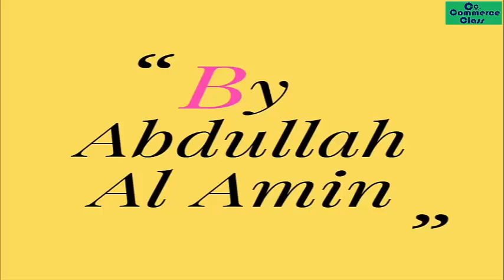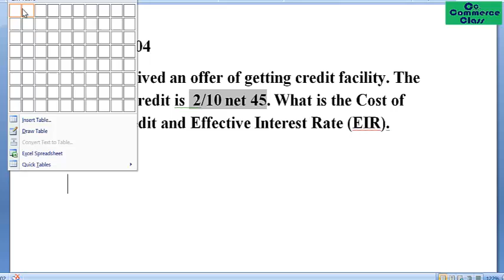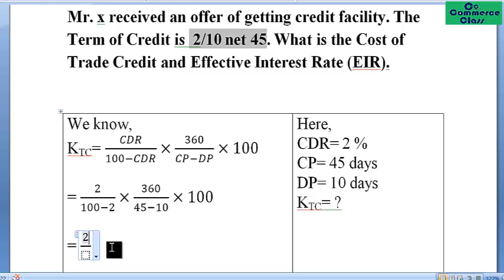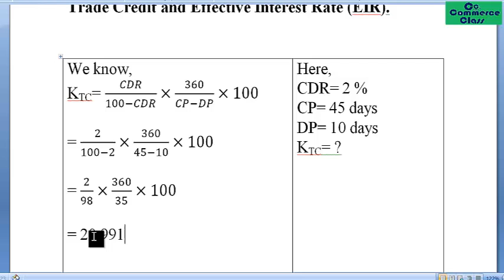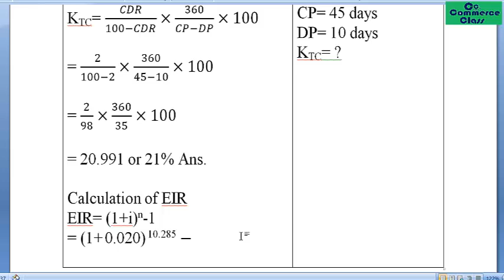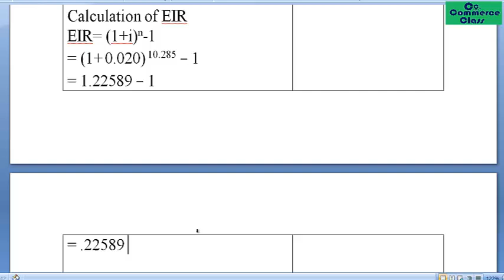Calculation of KTC and EIR ।। ব্যবসায় ঋণের খরচ ও কার্যকরী সুদের হার নির্ণয়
In this video, we break down the concept of the Cost of Trade Credit and how to calculate the Effective Interest Rate when taking advantage of trade discounts. Learn how businesses use trade credit terms like "2/10, net 30" and why it’s essential to evaluate the cost of not taking early payment discounts. We also walk through step-by-step calculations to determine the effective annual interest rate associated with trade credit decisions, helping you make smarter financial choices for your business.

Perfect for students, business owners, and finance professionals looking to enhance their understanding of credit management and working capital.